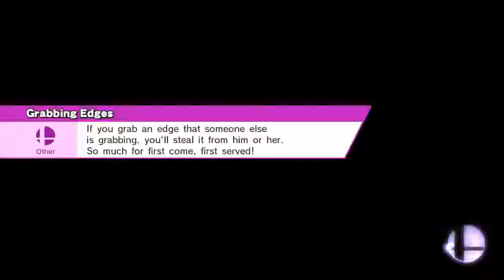Garbage noob gets bodied - Wiggy (Cloud) v. Salty Yoshi - SSB Wii U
Curbstomped this kid's Little Mac in the game before this one, after which he used his pre-made salt tags to say, "ur bad" - and then picks Yoshi. Couldn't stop laughing. He has 'ur bad' in profile description, too. Hope he's sent to smash jail.

Orbital Gate Assault (Ω Form)
Yoshi, Cloud